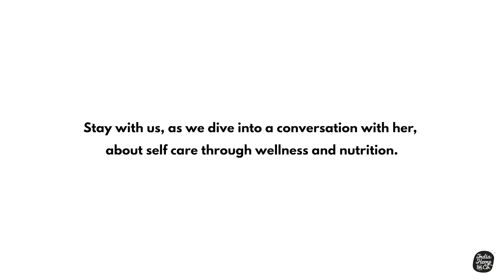Meet Mariam Begg | Our coach to wellness | Trailer